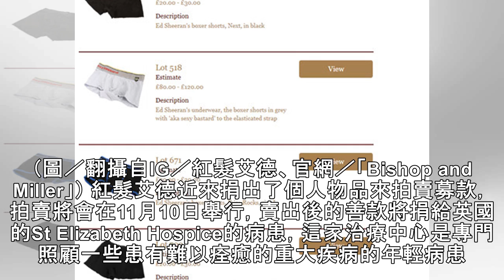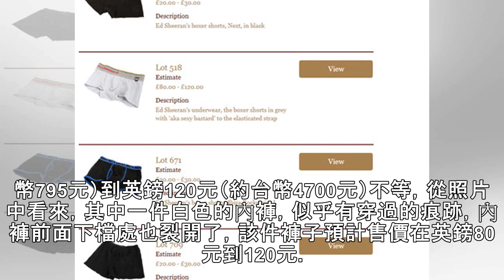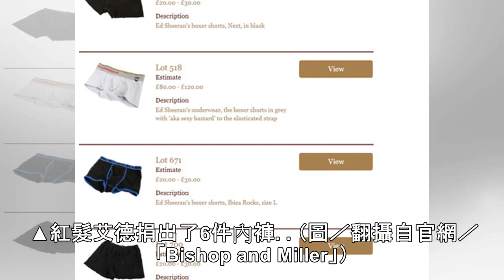原味內褲賣3100元！ 紅髮艾德拍賣300私物「有6件內褲」 | ETtoday星光雲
記者傅家妤／綜合報導 英國人氣歌手紅髮艾德（Ed Sheeran）雖然外貌不出眾，但音樂才華備受廣大粉絲肯定，除了有傑出的音樂表現外，他也非常熱衷於慈善，他近來就捐出了高達300件私人物品給慈善組織做為拍賣物品，其中最有趣的是，在這些拍賣品當中還包含了6件內褲。 ▲紅髮艾德捐出自己的內褲來拍賣募款。（圖／翻攝自IG／紅髮艾德、官網／「Bishop and Miller」） 紅髮艾德近來捐出了個人物...